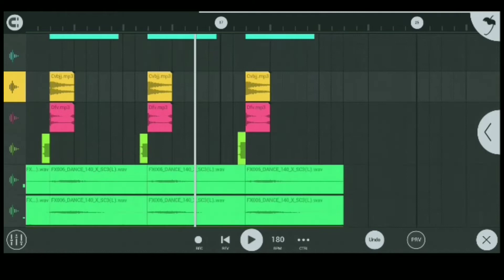Ambedkar Jayanti 14April Competition Song